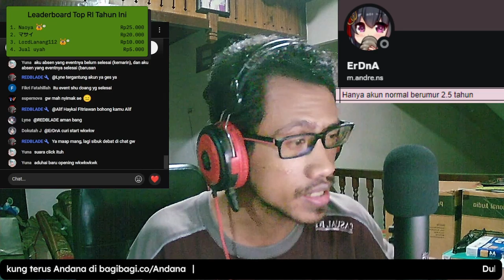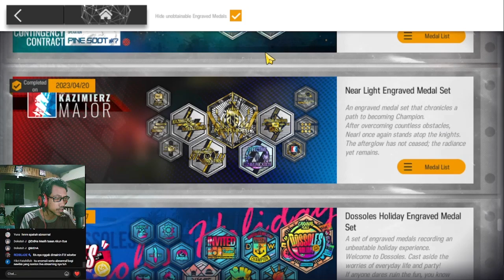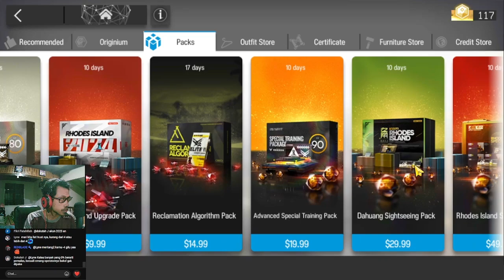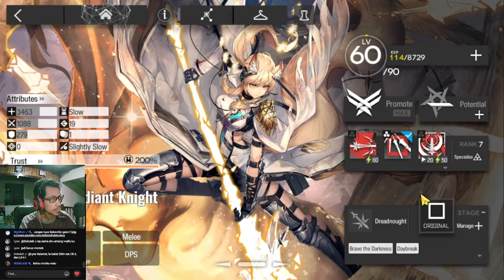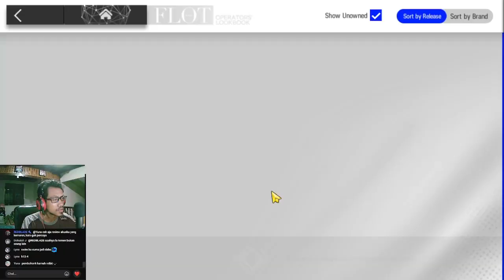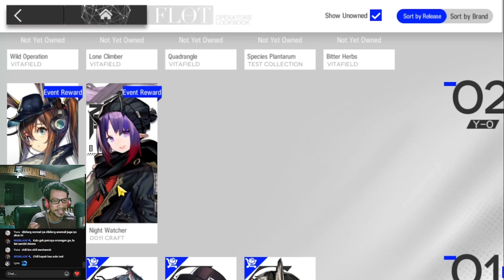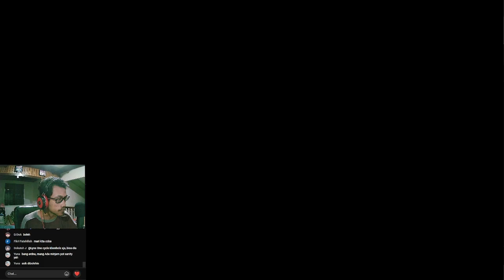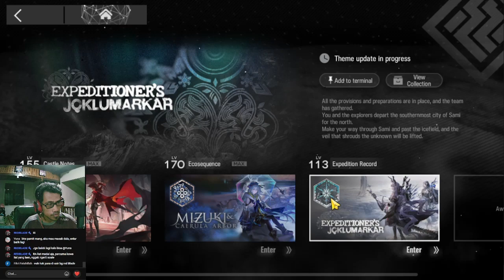Sepuh Satu Ini Mengaku Akunnya Normal, Affa Iyah?? - Gurame Asyik Episode 25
Review akun episode ke-25 sebenarnya akun si Fajar dan Ryu istuka. Tapi karena mereka berdua tidak ada kabar jadi saya ganti mendadak dengan antrean berikutnya. Untuk kali ini akun yang di review normal gaes.

【 DISCORD SERVER! 】